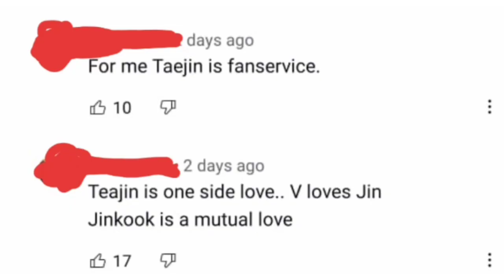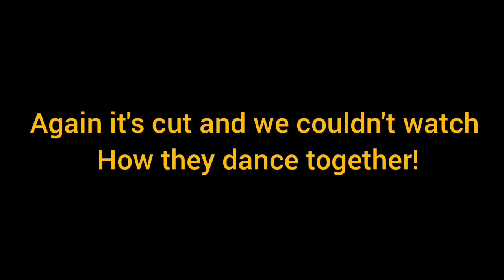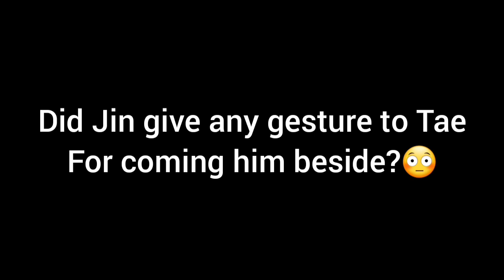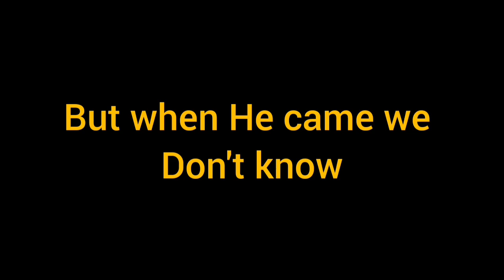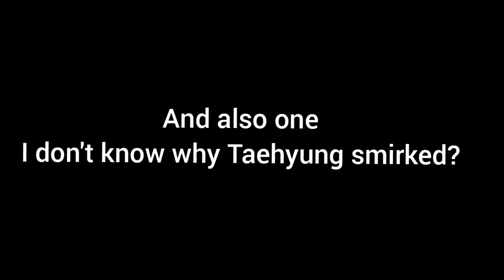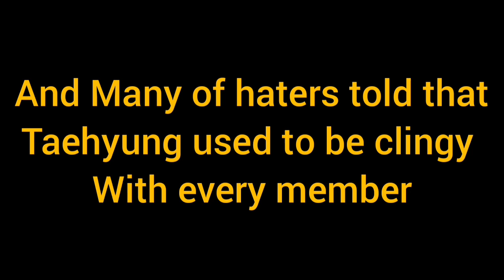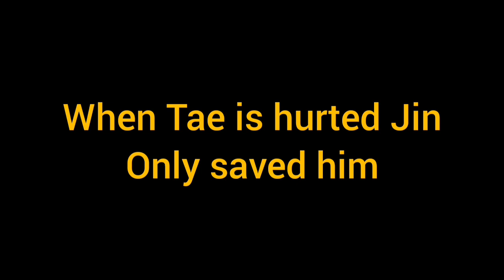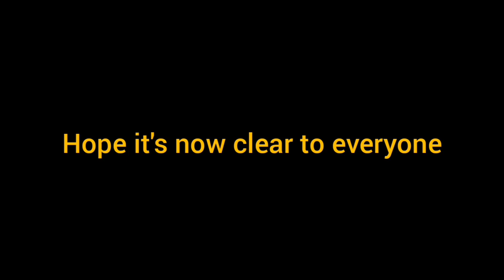Why haters think SeokJin doesn't love Taehyung??【 reply to those haters】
hidden,secret love of SeokJin for his Voo which none know